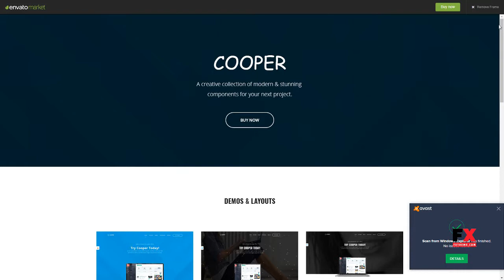App Landing HTML Template Macbeth Aqissiaq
Columns 3

 Layout Responsive

 Tags business, clean, corporate template, creative, landing page, marketing, multipurpose landing page, pricing table, professional, sales page, seo